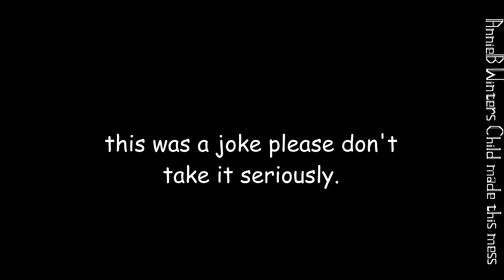Brandon x Henry canon confirmed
New Kingani vlog came out,and Brandon and Henry with it.
THIS IS A JOKE PLEASE DON'T TAKE IT SERIOUSLY I have way too much free time
Clips shown in the video:
BluesDank channel
-r/indianpeoplefacebook ft QuackityHQ
-r/glitchinthematrix part 2 ft WildSpartanz and KingAni
KingAni channel
-Denver vlog
ending clip is literally just ending of "blow square breaths" vine